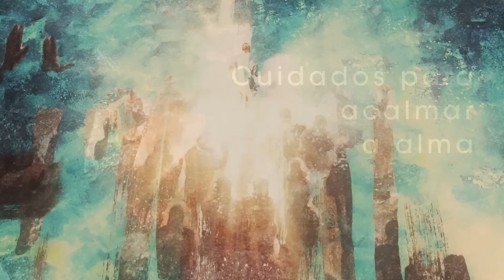Homilia Diária - Terça-Feira - 31ª Semana do Tempo Comum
Jesus mostra que o banquete do Reino é totalmente inclusivo Deus quer ver a casa cheias de convidados como enviados de Deus Jesus convida todos sem distinção a fazerem parte desta comunidade.